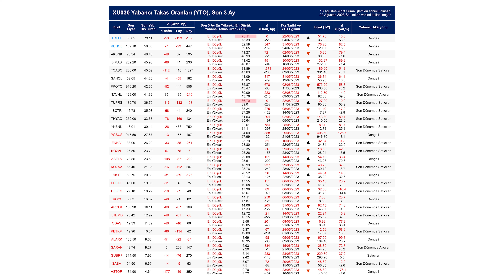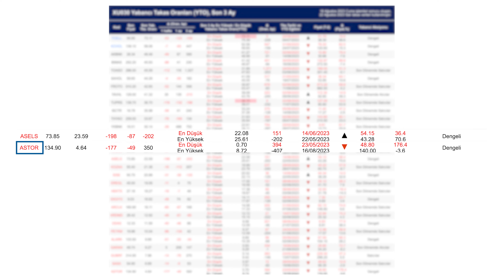Yabancı Takas Oranları Raporu // 22.08.2023